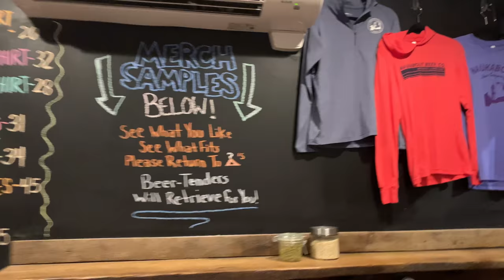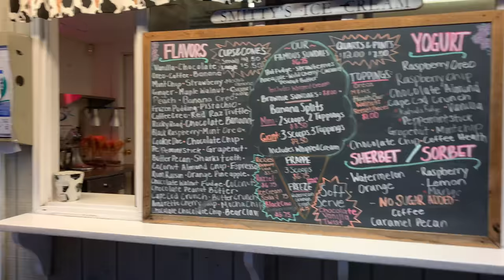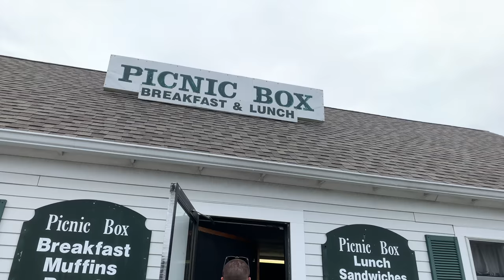WE GOT HIT WITH A TORNADO AND THIS IS WHAT HAPPENED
- K